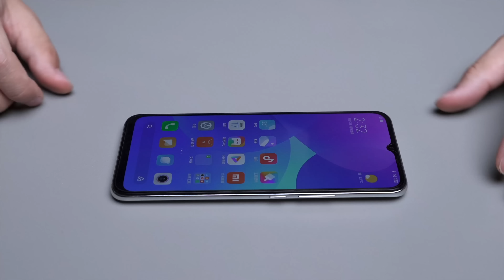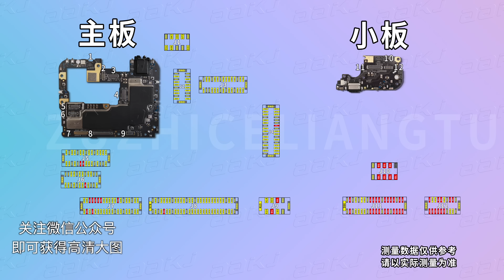【蒋·拆解】青春何在？小米10青春版拆解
维修、学习相关咨询可以加客服微信：aakj0011
英文字幕由麦羲彦（Henry Mai ）提供